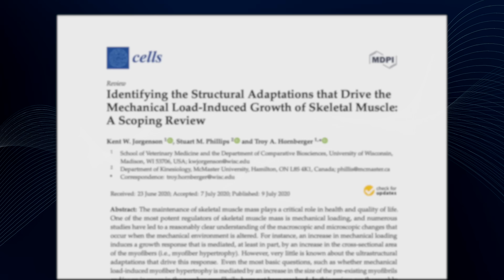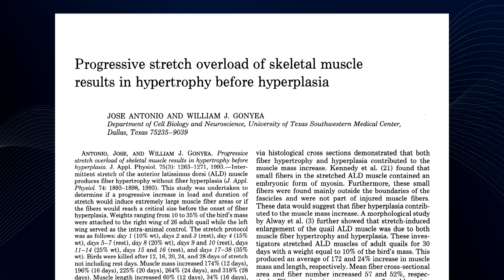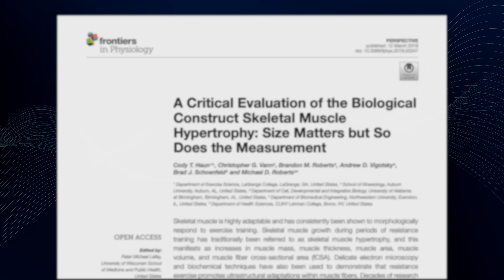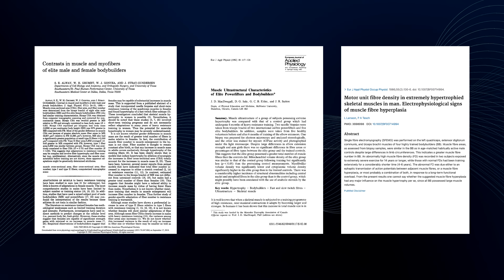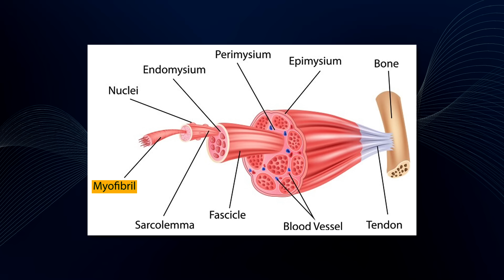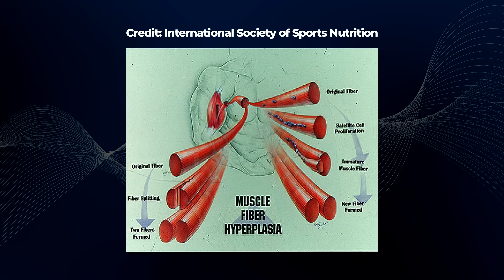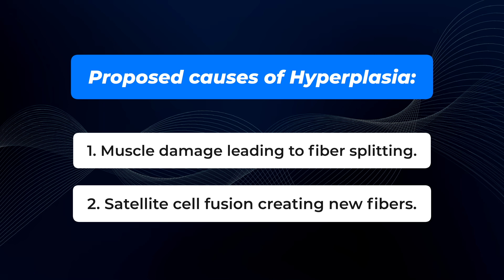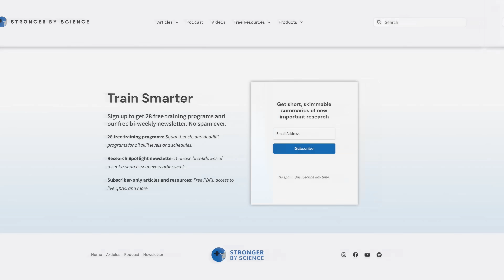Is Muscle Hyperplasia Real? (Science Explained)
In this video, Milo from Stronger By Science covers the research on muscle hyperplasia. Is it the secret to growing muscle? Can we unlock greater muscle growth through it?